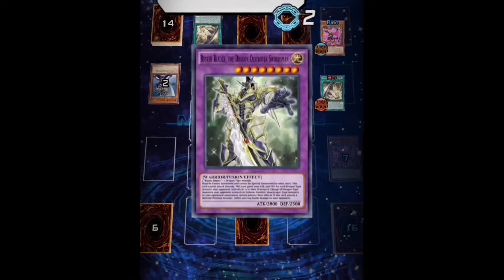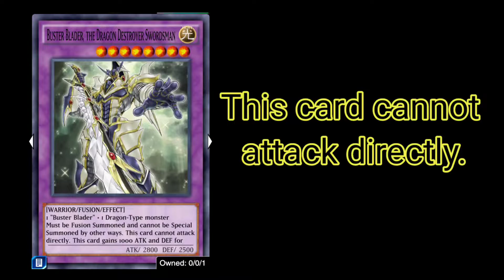Buster Blader Vs Black Rose (Yu-Gi-Oh! Duel links)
Today I have played rank pvp in Yu-Gi-Oh Duel links. l meet the opponents use
Deck Buster Blader.
How to play Deck Black rose dragon
If you meet the opponents use
Deck Buster Blader.